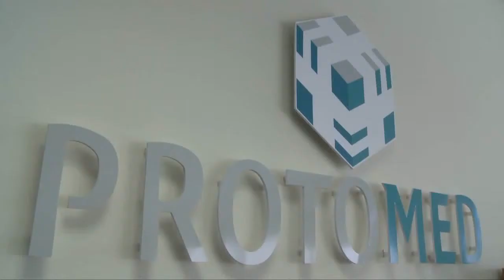Protomed Ltd - MEN Young Business of the Year 2010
Manchesteter Evening News Business of the Year Awards 2010, Protomed Ltd - Young Business of the Year